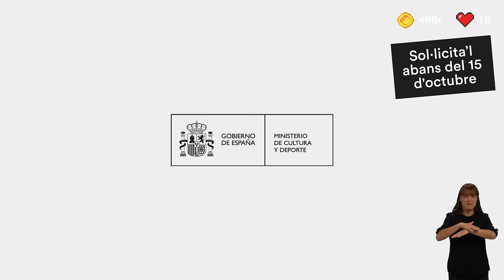Spot Bo Cultura Jove en català (amb llengua de signes)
Si aquest any en fas 18, tens els 400 euros del Bo Cultura Jove!

De 400 euros se'n pot treure molt de suc!